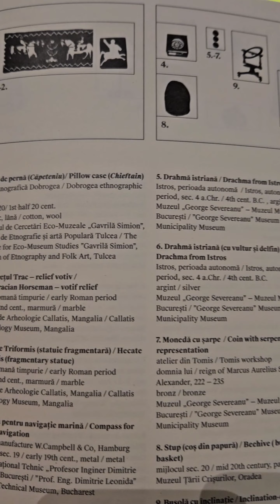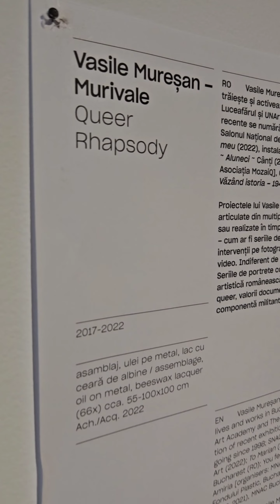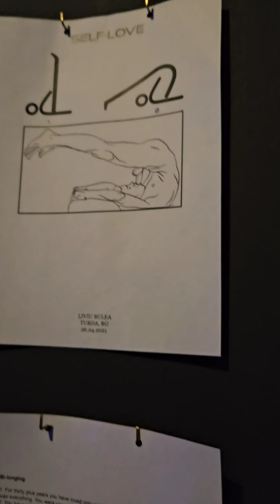Museum in Bucharest [MNAC]